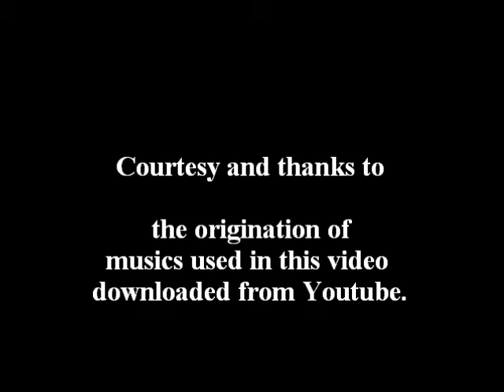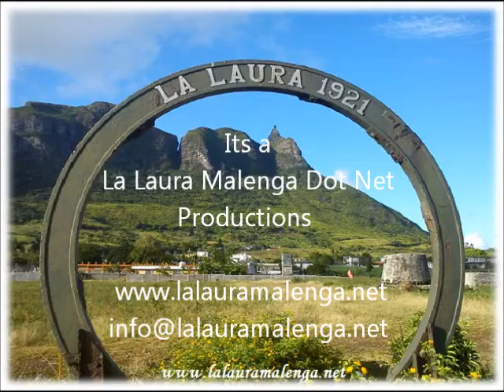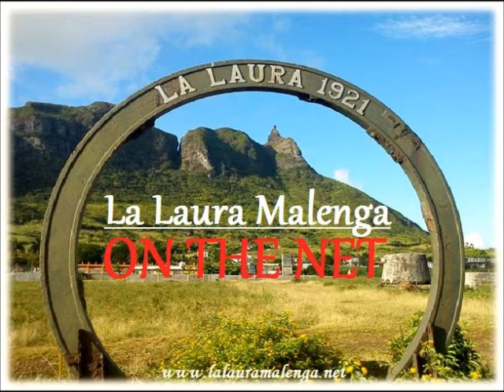SVDT Prana Pratishtha Maha Samprokshanam DAY 5 Sun 19 May 2013 Afternoon